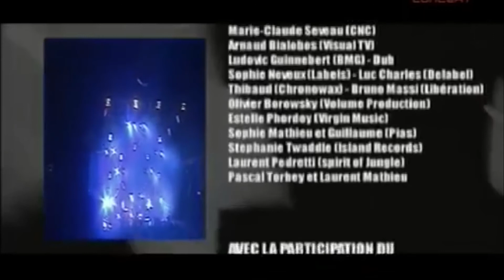Muse - Bliss, La Route du Rock, Saint-Malo, France 8/11/2001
Muse perform Bliss in their set at La Route du Rock, Fort de Saint-Pere, Saint-Malo, France on 8/11/2001